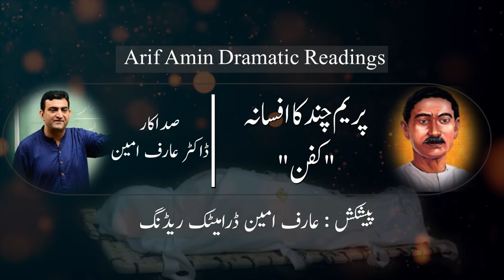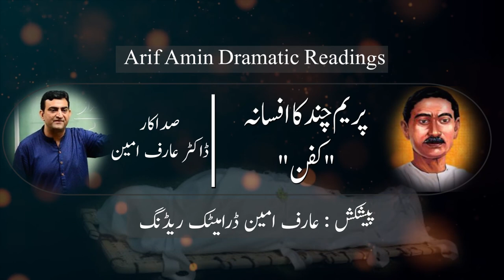kafan by munshi premchand | premchand kafan story in hindi | podcast | कफ़न प्रेम चंद | kahani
Urdu novel
munshi premchand.
منشی پریم چند
Afsana kafan
افسانہ کفن
saadat Hasan manto.
ismat chughtai
Ashfaq Ahmed
bano qudsiya

Manti ke afsane
link

میں اردو ادب کا ایک طالب علم ہوں اور ادب کے فروغ کے لیے کام کر رہا ہوں ۔ اردو ادب کو ڈرامائی انداز میں پڑھنے کا مقصد نوجوانوں کو ادب کی طرف راغب کرنا ہے ۔

I am a literature student. Working for progress of Urdu literature through dramatic readings. Sole purpose is to create interest of Youth in Urdu literature.